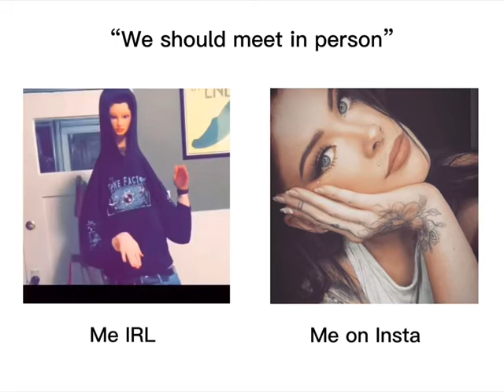“We are all a little mad here” 🐱siiriparkss